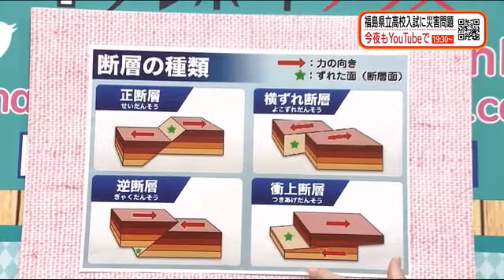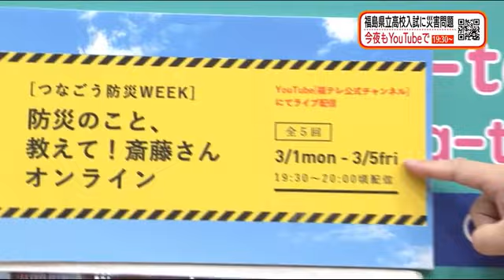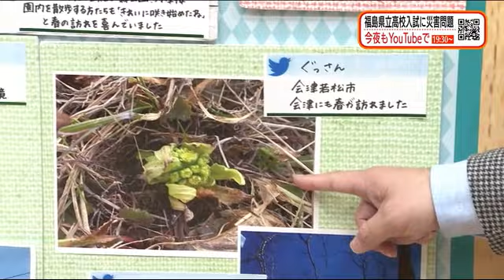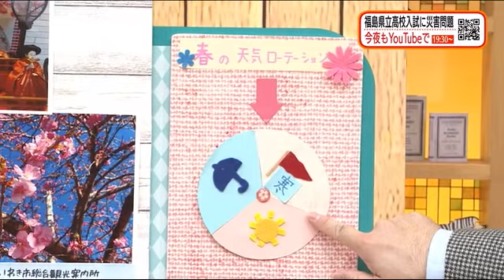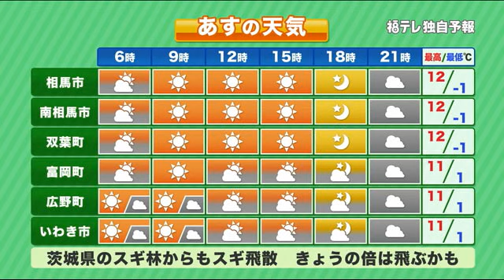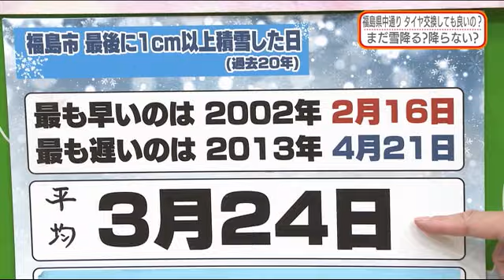【タイヤ交換時期 ４月初めまでは待って！】防災ラボ（テレポートプラス３月３日放送）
・福島の県立高校入試 災害に関する問題出る
・タイヤ交換の時期は？

‹YouTubeLIVE企画›
つなごう防災WEEK
「防災のこと、教えて！斎藤さん」オンライン